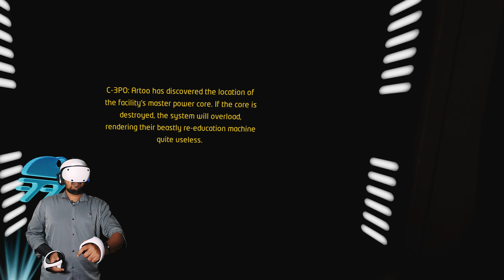STAR WARS TALES FROM THE GALAXY'S EDGE PSVR2 - PART 6 - ORDER - MALAYALAM WALKTHROUGH | A Bit-Beast